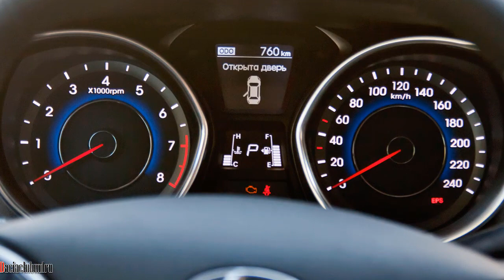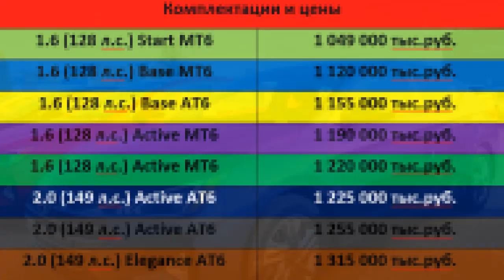ХЕНДАЙ ЭЛАНТРА 2023 ГОДА. СВЕЖИЕ НОВОСТИ ПРО НОВЫЙ HYUNDAI ELANTRA 2024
Недавно был показан новый Hyundai Elantra 2023 года. Новый кузов Хендай Элантра 2023 получил своих покупателей.